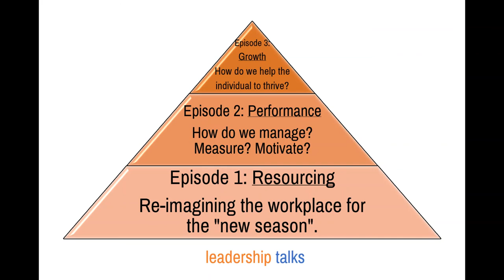GlobalLeadership Talks S01E01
Welcome to our first episode of GlobalLeadership Talks! Series 1 explores the evolution of the workplace during a pandemic. In episode 1, join your hosts, Cellene Hoogenkamp and Jordan Goldrich as they chat with Nicole Barrow as she discusses the future of working from home at DHL; Kathleen Procario shares Bacardi's vision of "The New Better"; and Kathleen Halligan, an Organizational Psychologist at People Performance, gives her take on creating personal connection in a socially distanced workspace.